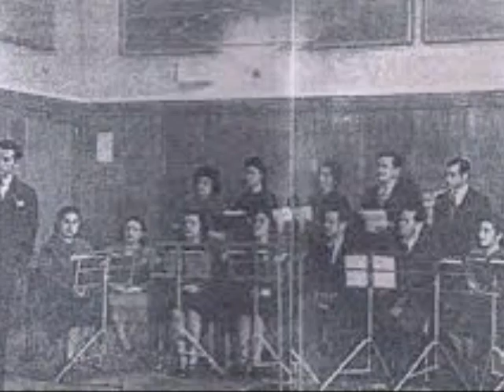THM KORO İlenger Attım Bağa